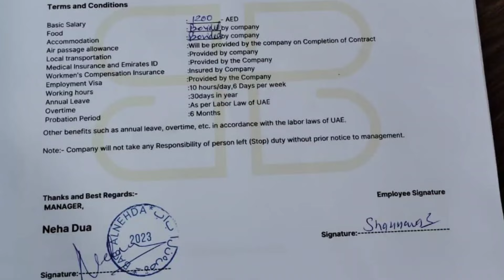After failing his Dubai dream, Kishtwari youth Imtiyaz speaks about Hilal Butt role in spoiling him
After failing his Dubai dream, Kishtwari youth Imtiyaz speaks about the Hilal Butt role in spoiling him & many like him through failed promises. Listen to what Imtiyaz speaks about his experience in Dubai & urged youths not to land in false promise traps, like, share in public interest & subscribe to my channel for latest updates